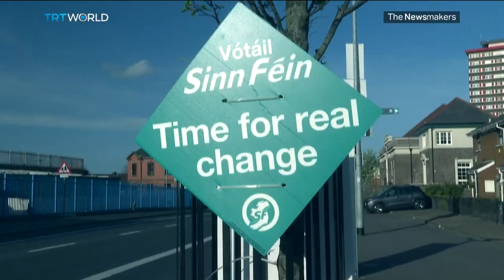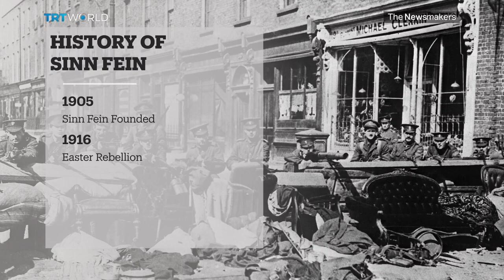Sinn Fein’s Election Success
Sinn Fein’s Vice President described her party’s victory in Northern Ireland as defining moment for Belfast. For decades the nationalist party pushed for a unified Ireland and after winning the most seats in parliament, could their century old dream become a reality?

Niall O Donnghaile
Sinn Fein Senator

Susan McKay
Journalist and Broadcaster specialising in Northern Ireland

Denis MacShane
UK’s Former Minister for Europe